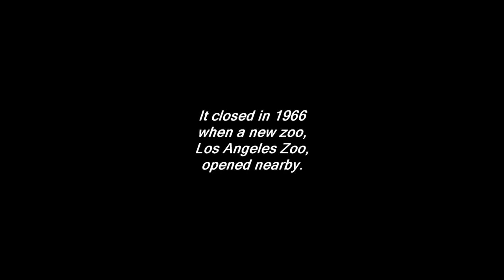Griffith Park Zoo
Earl Edwin Albers Home Video: A visit to now-defunct Griffith Park Zoo. -- Los Angeles, Calif. (Circa 1943)

earl edwin albers home video, travel, zoo, griffith park zoo, old los angeles zoo, los angeles zoo, animal, elephant, tortoise, seal, bird, ostrich, bactrian camel, usa, california, los angeles